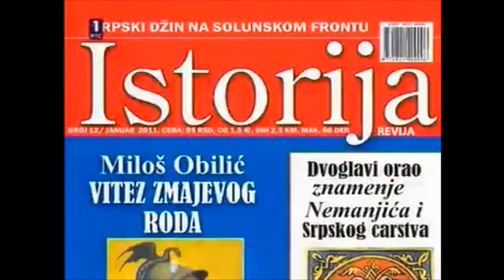Roda novogodisnji popust 10% reklama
Reklama za Roda novogodisnji popust 10% iz decembra 2010. Credits to pckit1615.